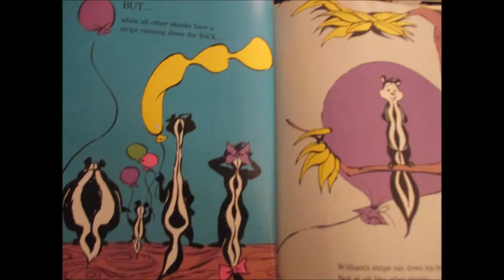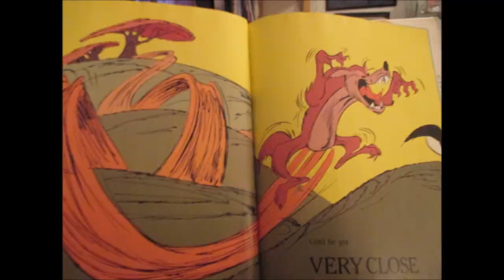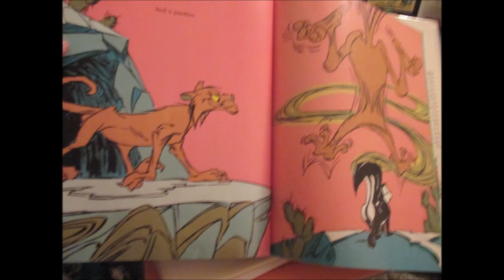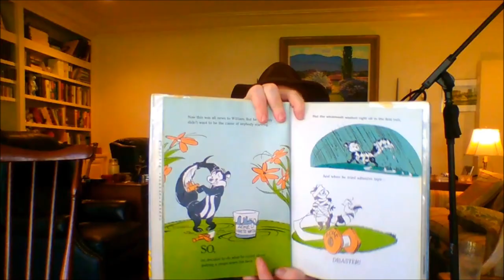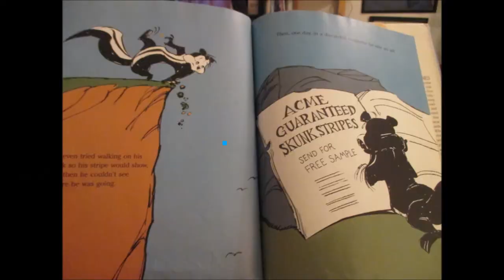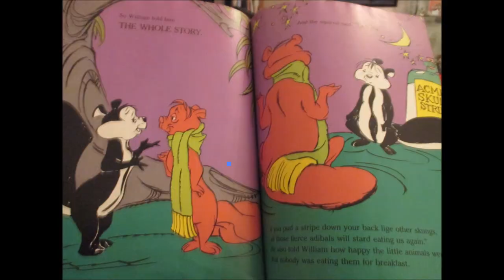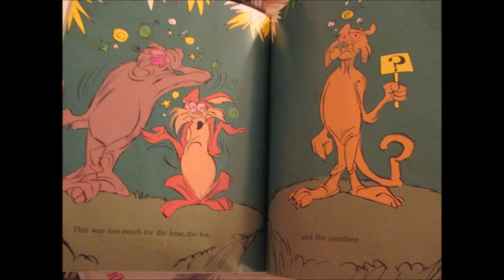Story Time with Matt, Episode 3: William the Backwards Skunk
Several of my friends have children who are going a little stir-crazy with schools all over the country (and the world) being closed due to the spread of Coronavirus. I work at a stadium, and it's closed for the same reason. All I have is part-time voice work, and an idea: I can read books to kids, without having to visit them in person! Here's part three of this series: "William the Backwards Skunk" by Chuck Jones.